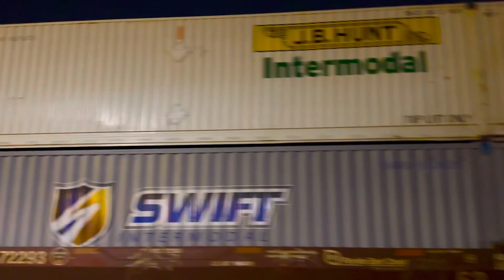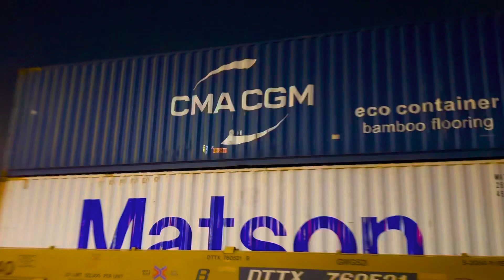NS 240: NS 4473 4079 Duluth GA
Intermodal Northbound
My favorite Intermodal CMA CGM